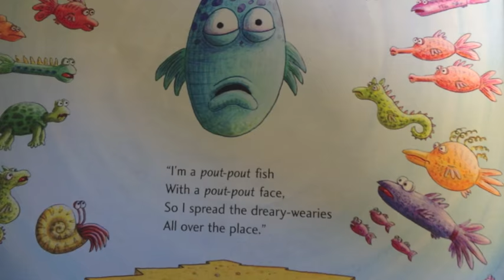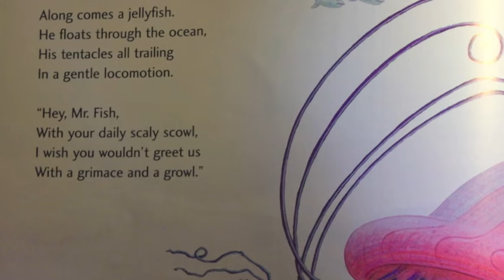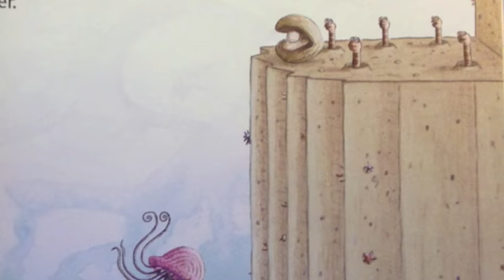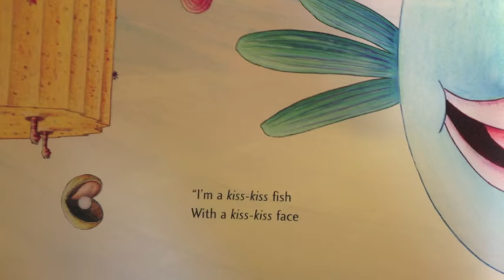The Pout Pout Fish (Song)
"The Pout-Pout Fish" is a New York Times best seller from the amazing talent of Deborah Diesen and Dan Hanna.